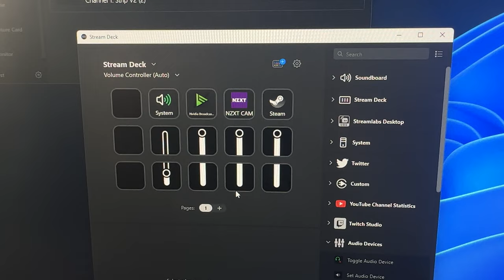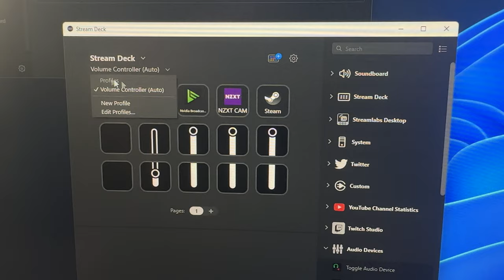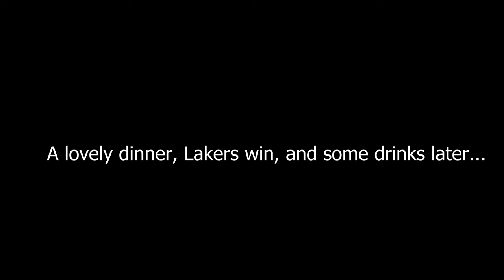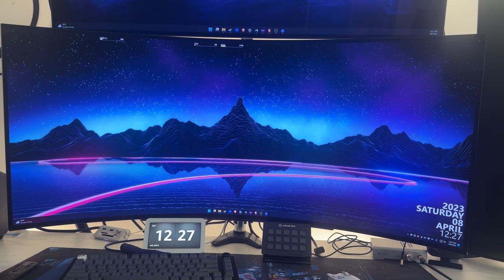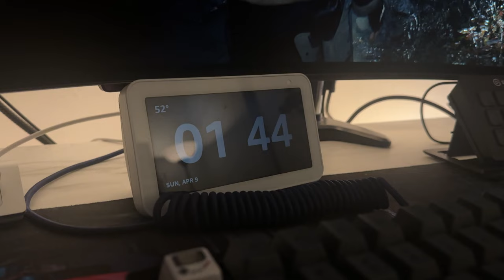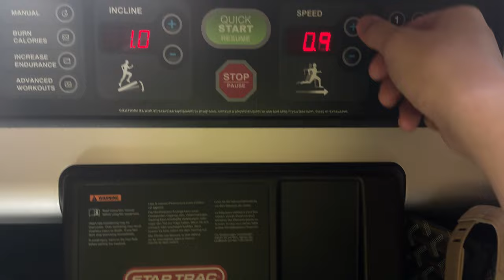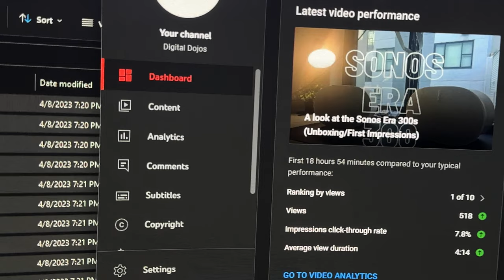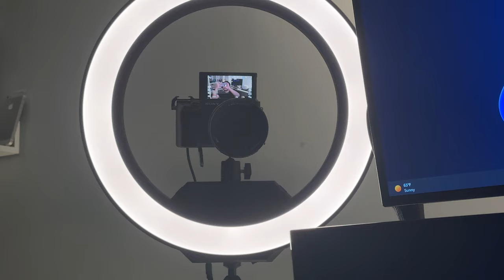I Spent $1600 on a Monitor...(Tech Weekend Vlog)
A look at my tech-filled weekend.  Unboxing + setting up some Sonos Era 300s + my newest addition to my setup the LG 45-inch Ultragear OLED monitor.